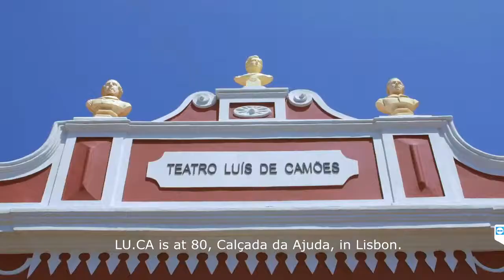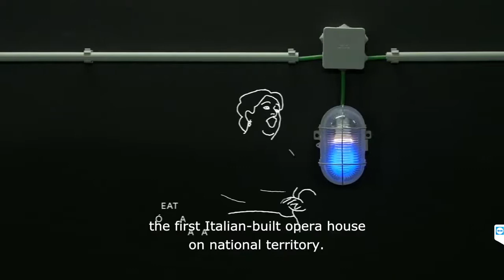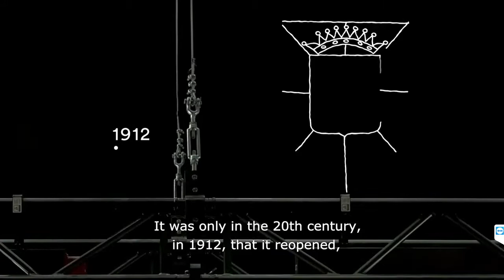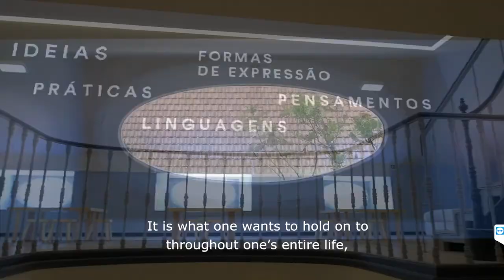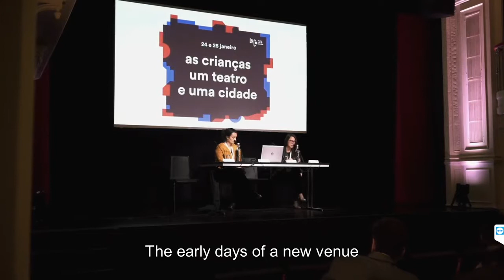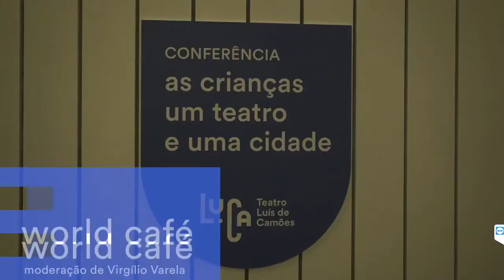LU.CA Theatre - Case study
LU.CA Theatre is the only theatre in Portugal to focus on children and youth. See this film to learn how they make strategies to fit their audiences’ needs while being respectful the the unique history of the place.

Video produced during the Summer School of Audience DEvelopment STrategies for cultural organizations in Europe (ADESTE +) project supported by the European Union in Creative Europe programme and aimed at expanding cultural participation.